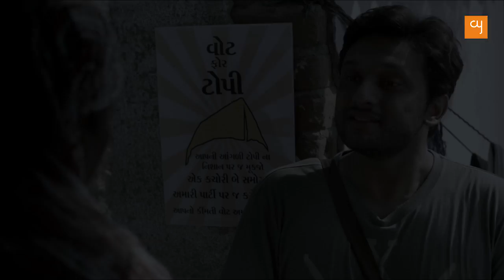Zeeshan Ayyub Full Interview I Sameer Hindi Film I Get Candid | Episode 5 I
The recent uprising of Hindi Cinema that saw realism entering into the mainstream narratives, has gifted us some solid actors. Today in our Get Candid episode we meet one such incredible talent Mohammed Zeeshan Ayyub. Acclaimed for his memorable performances of Ranjhana as Murari and as Manish Bharadwaj in No One Killed Jessica, he recently made his presence felt in mainstream movies like Kangana Ranaut's Tanu Weds Manu Returns, Shah Rukh Khan's Raees and Salman Khan's Tubelight.

A product of National School of Drama, Zeeshan enjoys the craft and endeavours to humanise the process of 'acting' and make it something more than a mere piece of craft. He has shone even
while sharing the screen with stalwarts. Watch him uncover his journey, the process of acting and some other unheard instances and about his role in upcoming thriller Sameer.

Watch Zeeshan Get Candid with CreativeYatra.com

Credit :
Interviewer : Himanshu Nainani
DOP : Rajkumar Rao & Marmik Shah
Editor : Rajkumar Rao
Graphics : Dipal Prajapati
Creative Producer : Mihir Gajrawala

Location Courtesy : Navgujarat Multi Course Training Institute, Ahmedabad